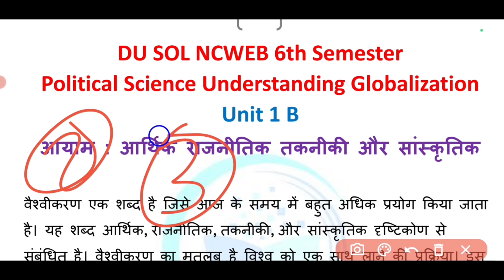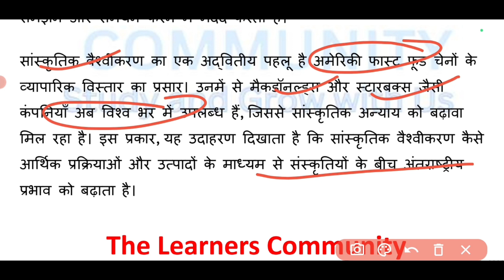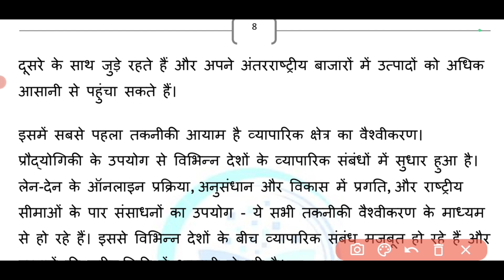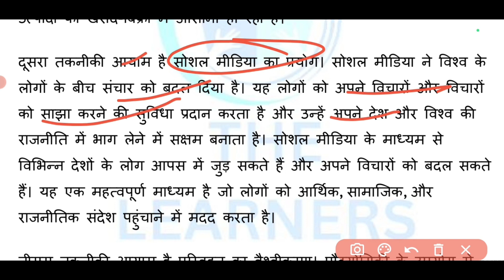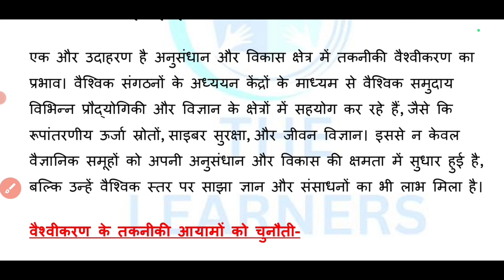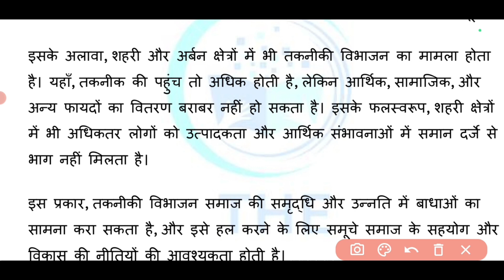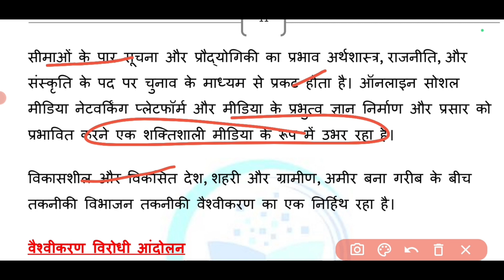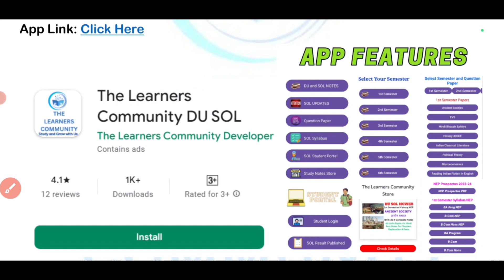DU SOL 6th semester Pol Sci Understanding Globalization Unit 1 B #2 | Explain in Hindi SOL 2024 Exam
Hello Everyone, In this video we will discuss 6th semester's Political Science Understanding Globalization unit 1B आयाम : आर्थिक राजनीतिक तकनीकी और सांस्कृतिक Part 2 |

DU SOL 6th Semester SEC History Radio and Cinema in India All Units and Chapter Notes Explain in Hindi SOL 2023

Our App for Free Notes, Question Paper, Collage Notification, Syllabus, Study Material, All Students Help Details